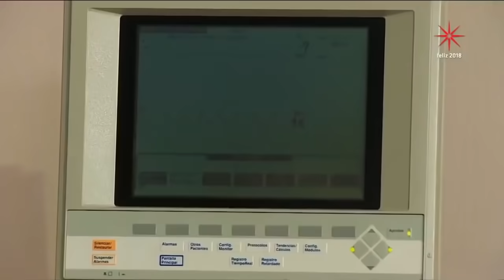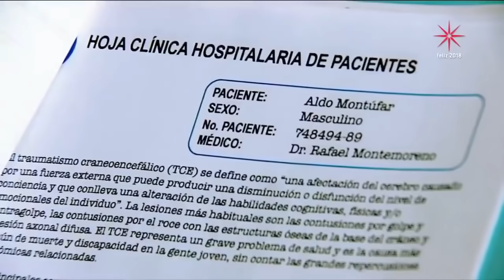La Rosa de Guadalupe Nunca es Tarde para Amar 2 de 2